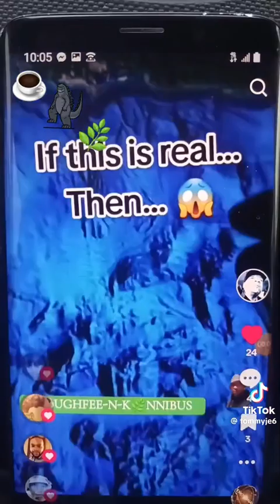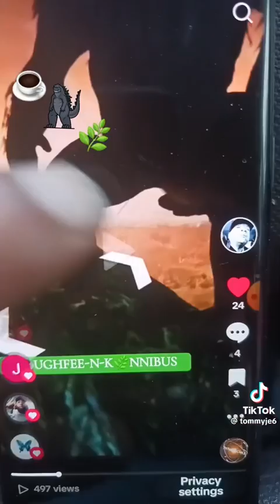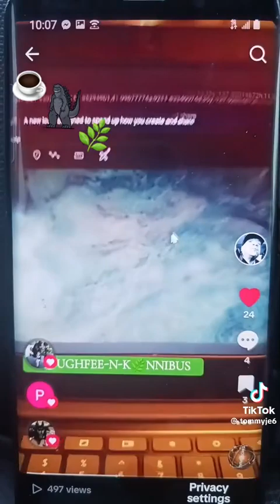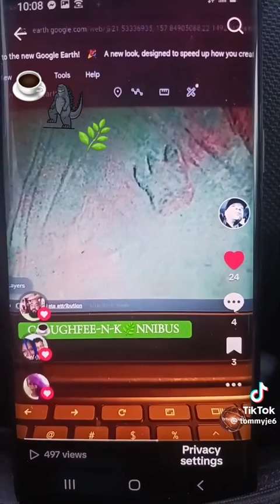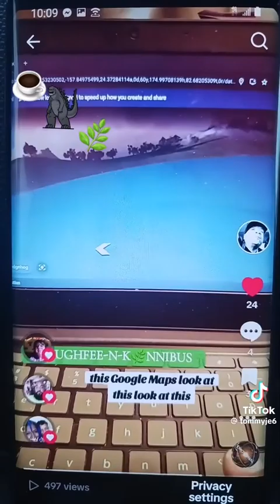KING 👑 KONG AND GODZILLA ARE REAL (VIDEO TAKEN DOWN)